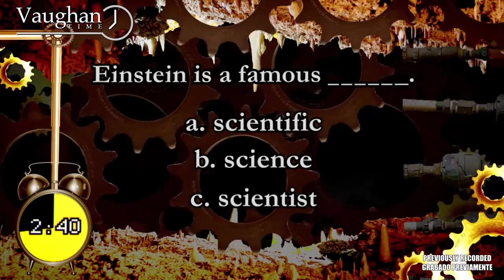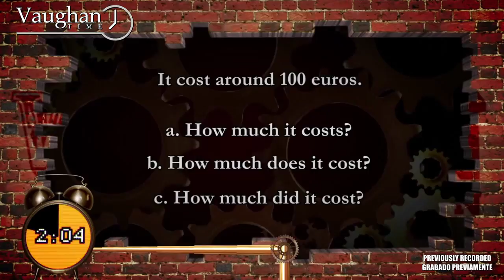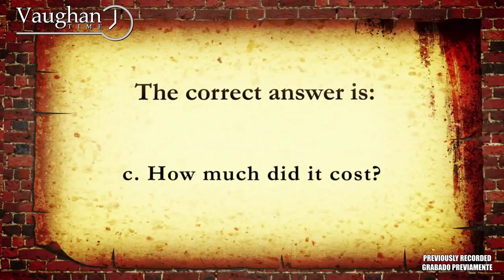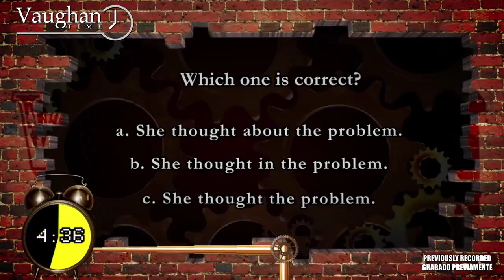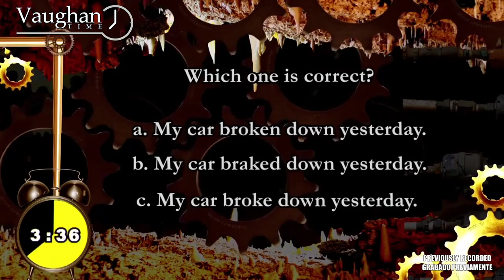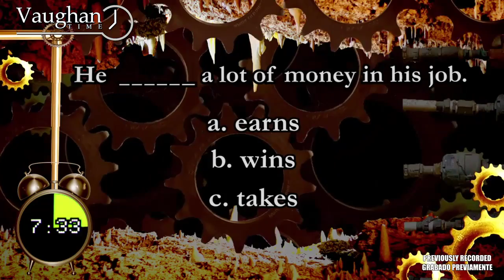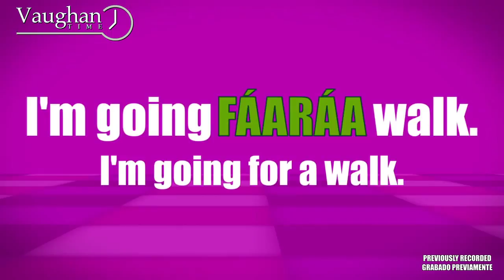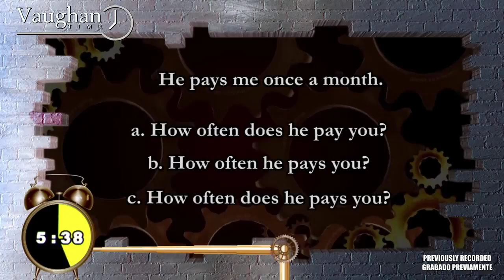Inglés Gratis - English Lessons for Free - 24/7